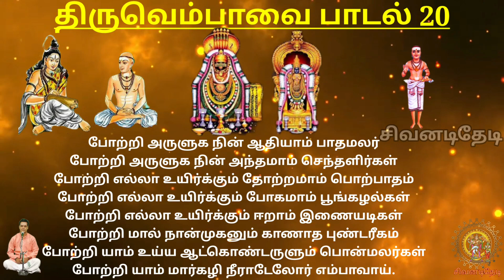திருவெம்பாவை - 20 | Thiruvempavai 20 | Thiruvasagam | Manickavasagar